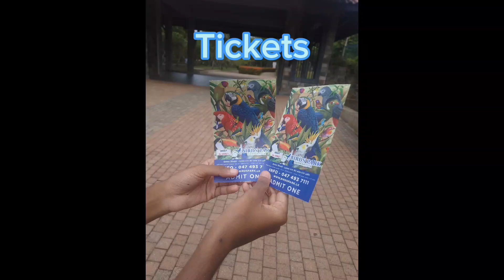Hambantota birds 🐦 park.